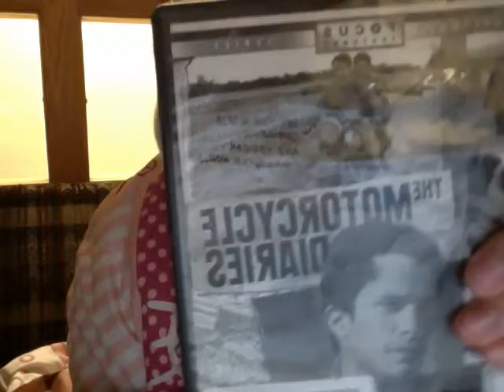Day 40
movies and friends